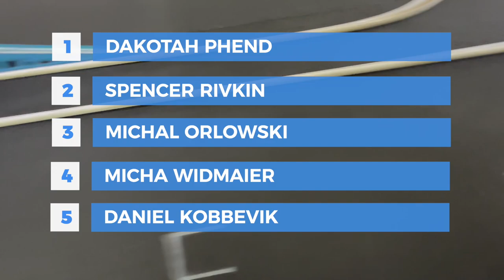2wd Modified Buggy | Florida Carpet Championship